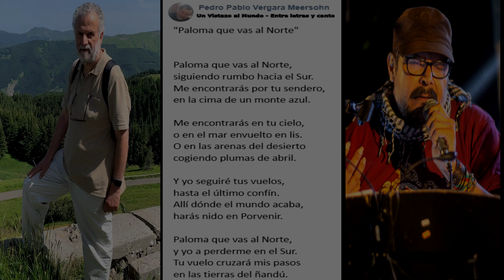Paloma que vas al Norte - Vergara Meersohn/Gonzalez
Paloma que vas al Norte